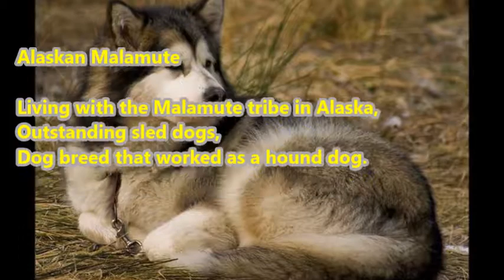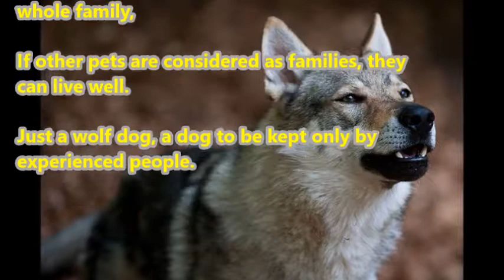A dog resembling a wolf【10】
There are also dogs who are just wolves and real wolf dogs.
And old dogs of history also have new kinds of dogs.
It is cool dogs that snow and forest suits you very well.